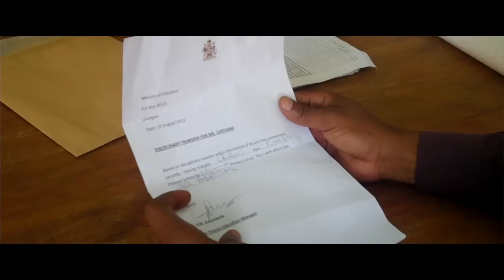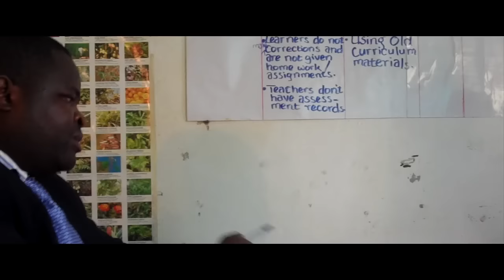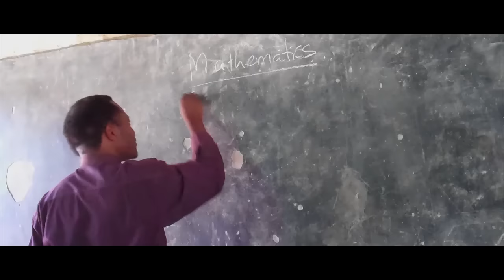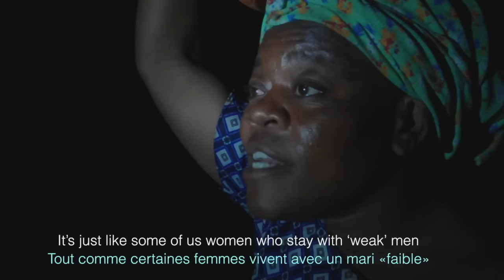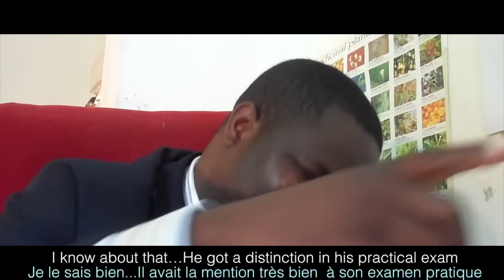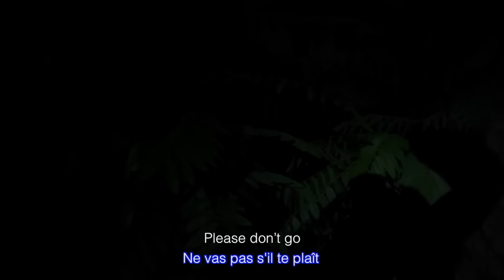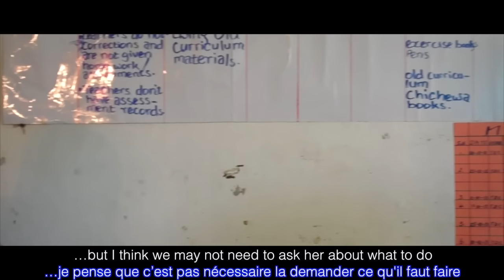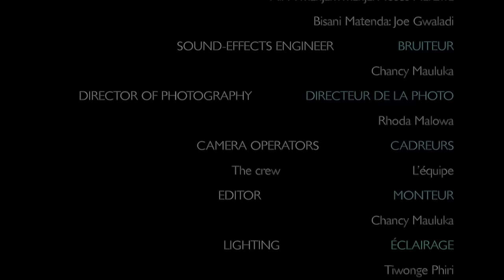Mwayi Wotsiriza-FULL MOVIE, Chancy Mauluka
A frustrated primary school teacher 'propositions' a daughter of an economically vulnerable rural woman and impregnates her. The education system, already baffled by inadequacy of teachers, has to find a solution- A Chancy Mauluka Movie, 2015